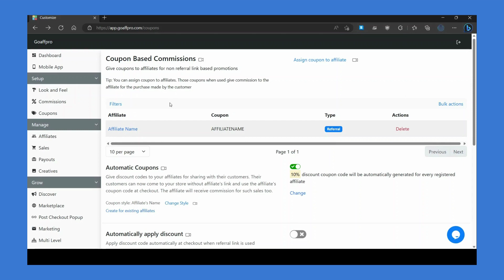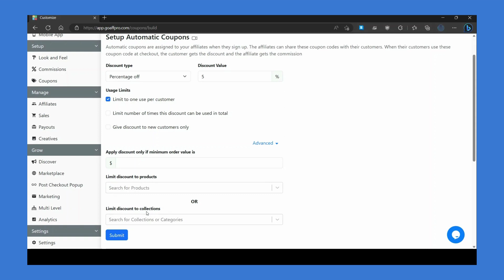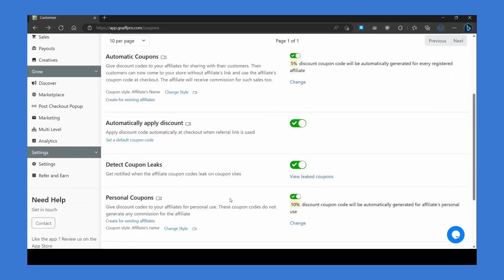Setup Affiliate Coupons | GoAffPro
Video Instructions on how to set up affiliate coupons in the GoAffPro app.

GoAffPro is a complete affiliate and influencer marketing solution for your e-commerce store.